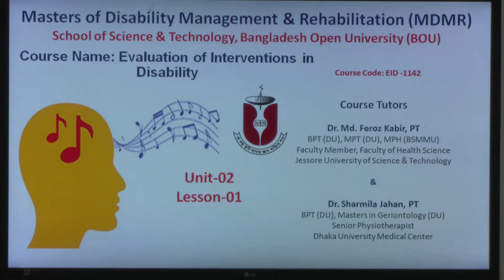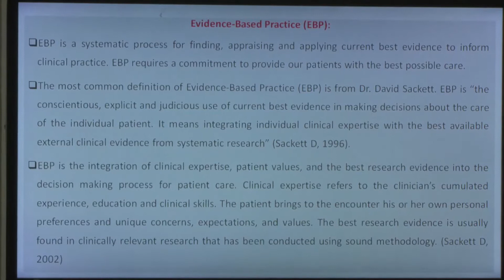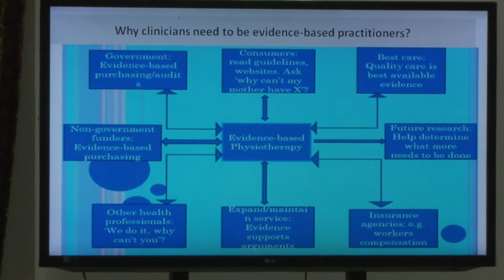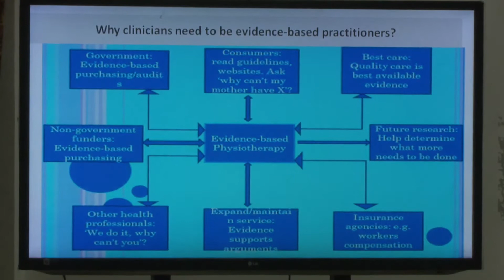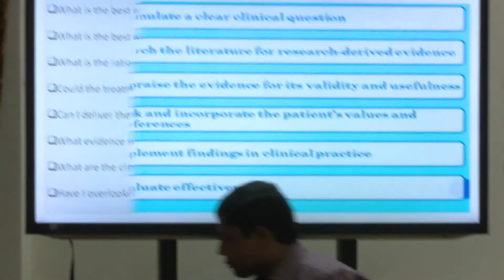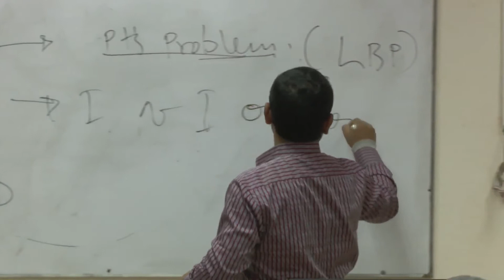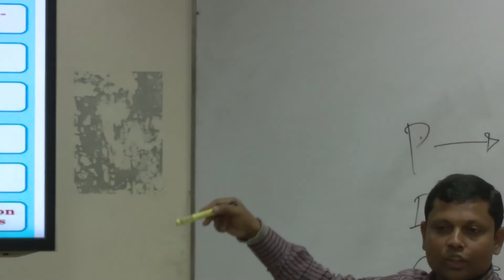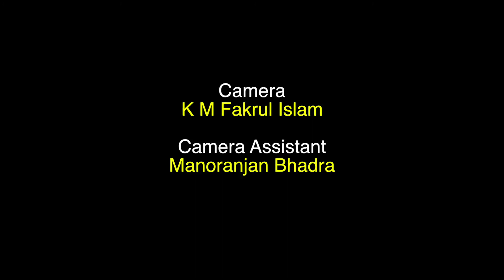Evidence Based Practice, Bias & Critical Appraisal, EID-1142, U-02, L-01